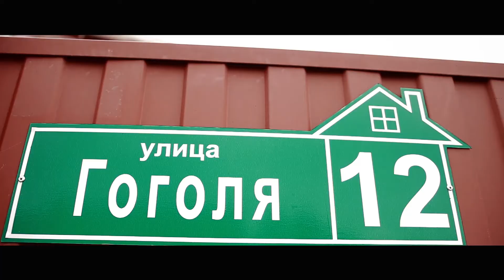WEDDING VIDEO Ранок весільного дня Владислава та Юлії